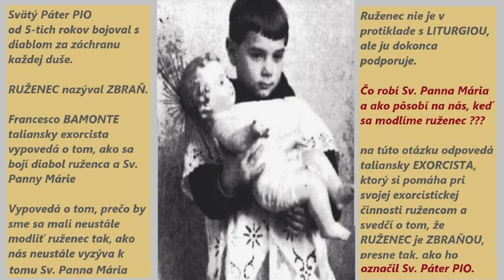Taliansky Exorcista kňaz F. Bamonte: Boj Panny Márie a diabla počas exorcizmov úryvok 06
Modlitba k Sv. Panne Márii od Sv. P. Pia
Ježišova smrteľná úzkosť v Getsemani